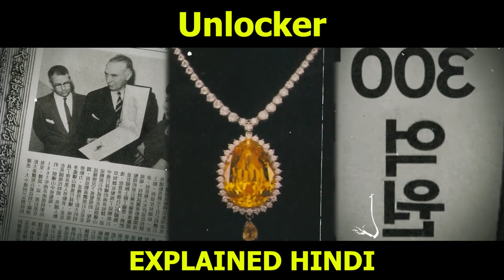Hindi & Urdu Movie Breakdown: Unlocking the Heartbeat Locker! 🎥💓🔓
**Title:** Unlocking the Heartbeat Locker

**Synopsis:**
In "Unlocking the Heartbeat Locker," love is an enigma waiting to be decoded. Set against the backdrop of a quaint coastal town, the film follows the intertwined lives of two individuals, each grappling with their past while navigating the complexities of the present.

**Detailed Description:**

**1. Characters:**
- **Elena:** A talented marine biologist, Elena (played by Emily Blunt) returns to her hometown after a decade-long absence. Haunted by a tragedy from her past, she seeks solace in the familiar rhythms of the ocean.
- **Nathan:** Portrayed by Ryan Gosling, Nathan is a reclusive writer who finds inspiration in the solitude of the coastal landscape. His heart bears the scars of lost love, driving him to seek refuge in his secluded beach house.

**2. Plot:**
The narrative unfolds as Elena and Nathan's paths unexpectedly converge during a chance encounter at the local bookstore. Drawn to each other by an inexplicable magnetic force, they embark on a journey of self-discovery and healing.

**3. Themes:**
- **Forgiveness and Redemption:** Both Elena and Nathan are burdened by past traumas that have shaped their identities. As they confront their inner demons, they grapple with the notion of forgiveness and the possibility of finding redemption in each other's arms.
- **The Healing Power of Nature:** Against the backdrop of the breathtaking coastal scenery, the film explores the healing power of nature in soothing the soul's deepest wounds. From moonlit strolls along the shore to moments of quiet introspection amidst the rolling waves, the natural world becomes a silent witness to their burgeoning romance.
- **Second Chances:** "Unlocking the Heartbeat Locker" delves into the theme of second chances, illustrating how love has the transformative ability to mend broken hearts and breathe new life into shattered dreams.

**4. Cinematic Elements:**
- **Scenic Beauty:** The cinematography captures the raw beauty of the coastal landscape, with sweeping shots of rugged cliffs, crashing waves, and golden sunsets painting a picturesque backdrop for the unfolding love story.
- **Musical Score:** Complemented by a hauntingly beautiful musical score, the film's soundtrack enhances the emotional resonance of key moments, evoking a sense of longing, hope, and heartache.
- **Symbolism:** Throughout the film, recurring motifs such as seashells, lighthouses, and tidal waves serve as poignant symbols of love's enduring power to transcend time and space.

**5. Climax:**
As Elena and Nathan confront the ghosts of their past, they must make a choice: to remain shackled by the pain of yesterday or to unlock the heart's deepest desires and embrace the possibility of a future filled with love and redemption.

**6. Conclusion:**
"Unlocking the Heartbeat Locker" is a poignant tale of love, loss, and the healing journey that unfolds when two wounded souls find solace in each other's arms. With its captivating performances, breathtaking visuals, and timeless message of hope, the film leaves audiences inspired to unlock the mysteries of their own hearts and embrace the transformative power of love.